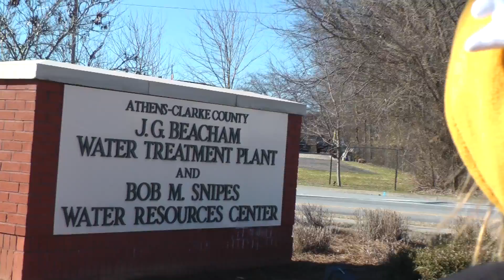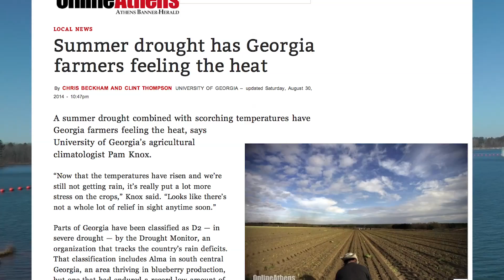Know The Source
Adult/UGA Division - Best Conservation Message